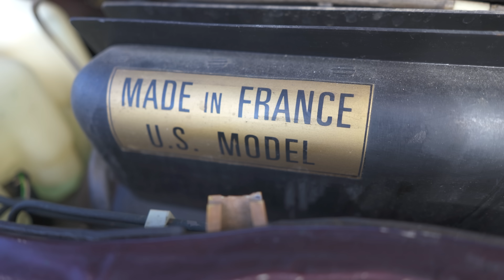UNE JOURNEE LUNAIRE !!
DASHIRS10

Acheter un t-shirt pour soutenir la chaine !

Un grand Merci a Kotaro san !

Bonne Video !